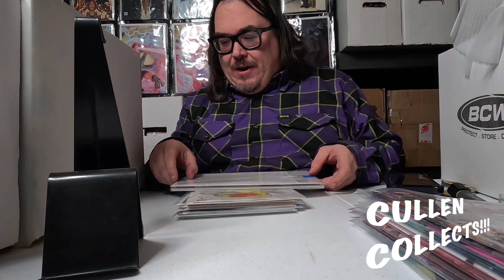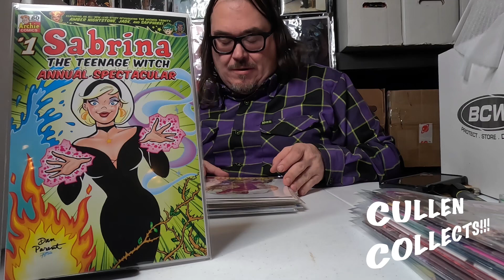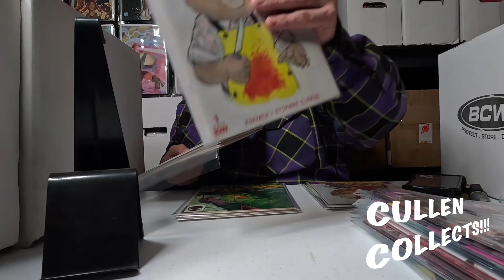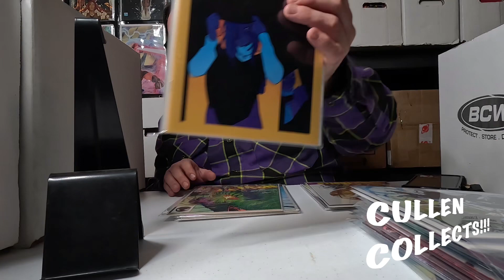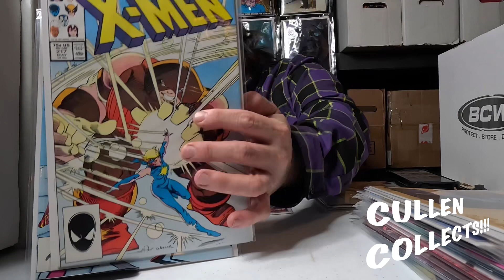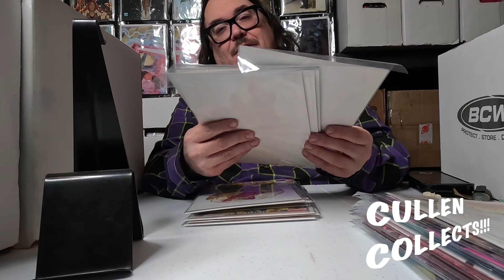12/27/2023b More pick ups from Whatnot & some books from All American Collectibles in St. Louis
Recent pick ups from Comics Elite on Whatnot and All American collectibles in St. Louis.